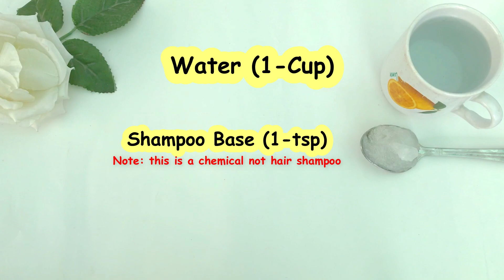How to make hand wash at home||hand wash making|diy hand wash|hand wash banane ka tarika|Sajal Malik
𝗛𝗲𝘆 𝗕𝗲𝗮𝘂𝘁𝗶𝗳𝘂𝗹!
If you like my work or you try it. I'd love to hear from you. Please, if possible let me know how was your experience with it, I'd appreciate very much. Thank you!

⚠️𝗪𝗮𝗿𝗻𝗶𝗻𝗴:
I love you my YouTube family😘